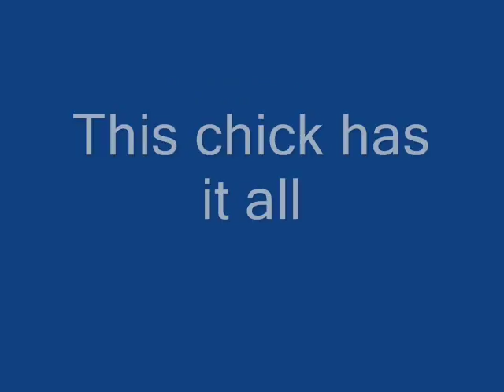Stephanie Rice - NAKED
Dam dis chik be hot mate